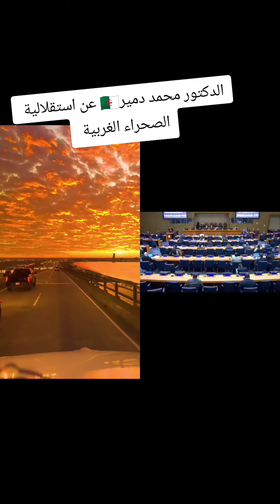الدكتور دمير 🇩🇿 من امام لجنة تصفية الاستعمار للأمم المتحدة في قضية الصحراء الغربية